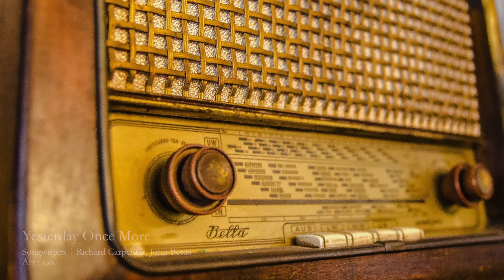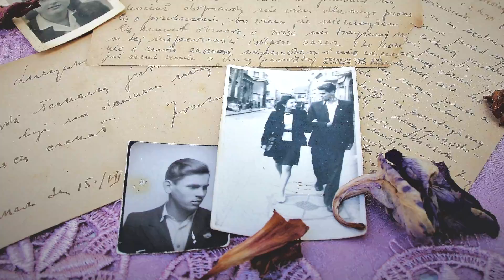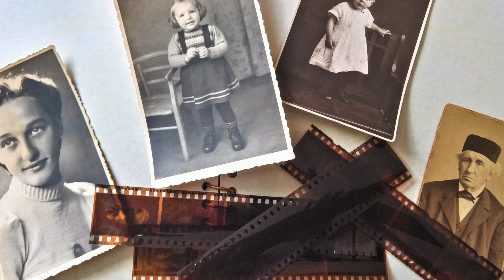Yesterday once more [12sax]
Yesterday once more［ラージ サックス アンサンブル］

作詞 作曲：リチャード・カーペンター、ジョン・ベティス
編曲：uzu

［サックス １２重奏］
　ソプラノ サクソフォン　１｜２
　アルト　 サクソフォン　１｜２｜３｜４
　テナー　 サクソフォン　１｜２｜３｜４
　バリトン サクソフォン　１｜２

■ サックス教室　生徒募集中
　大阪（堺｜和泉｜岸和田）

■ サックスアンサンブル メンバー募集中

サックス アンサンブル　アポイオ（大阪｜堺）

イエスタデイ・ワンス・モア